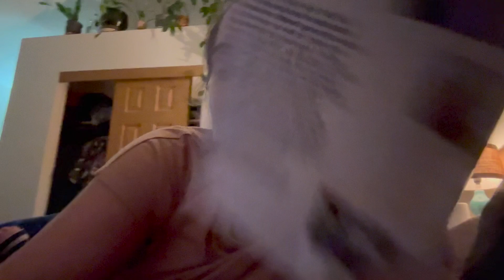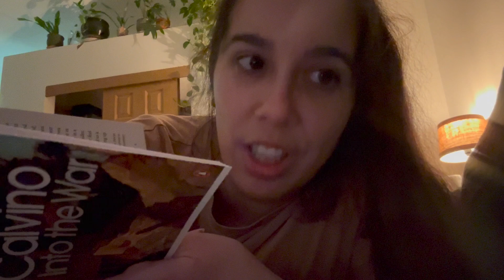Vlogmas Day 10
LINKS!